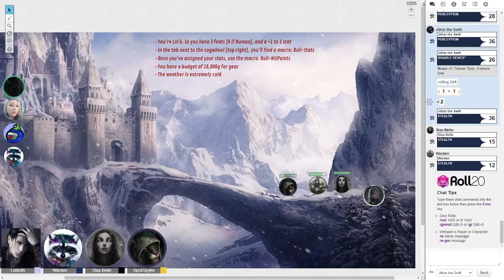One Shot: Vault in the North 2 Part 1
Taking a break from the Legends of the Undying, my friends and I pay a game to steal from a very greedy Claus. We need to get in and out without causing suspicion. Heaven help us all...